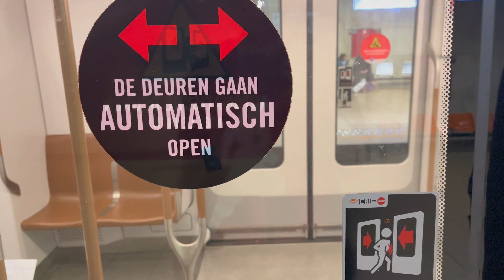Dépannage Bus N.9028 et Metro Lijn 1/5 Boa M7 (STIB-MIVB 2160p 4K) Départ arrivent Etangs noirs 🚇🚍